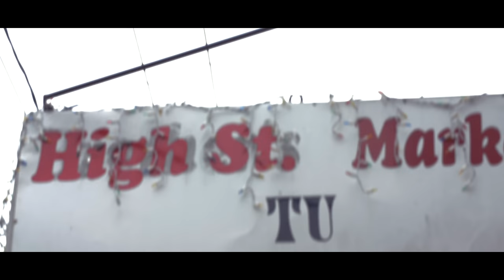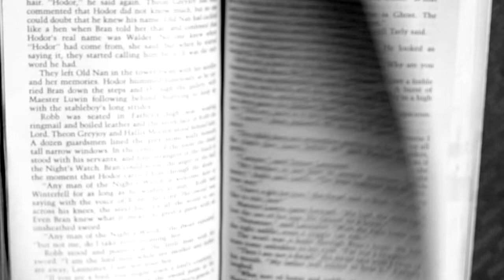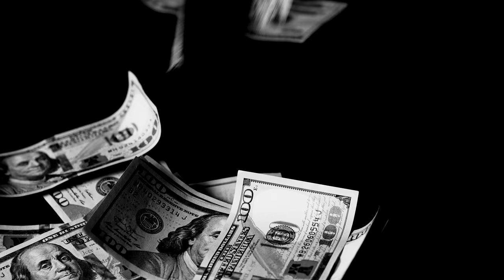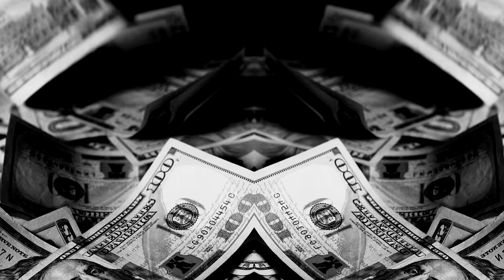REKS & ShortFyuz - Pollo/Collection Plate feat Termanology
Fresh off a month long tour that began in Havana, Cuba  and ended in Helsinki, Finland,  REKS & Shorty Fyuz deliver the 2nd single from Order in Chaos called Pollo/Collection Plate featuring Termanology.  The collective aims to prove sometimes its a marathon not a sprint to the ever evasive dead presidential faces  .  Order in Chaos is available worldwide through BMGI.